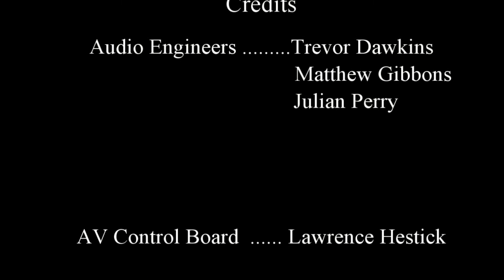"From Confession to Cleansing" ~ 03222015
First Presbyterian Church in Jamaica Queens NY. Rev. Aqueelah Ligonde.